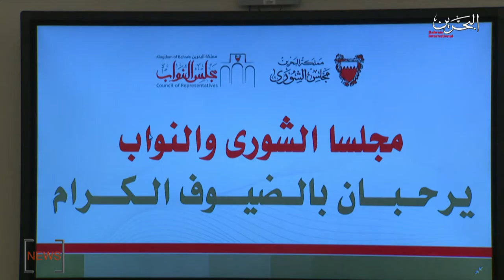BAHRAIN NEWS CENTER : ENGLISH NEWS 18-09-2020